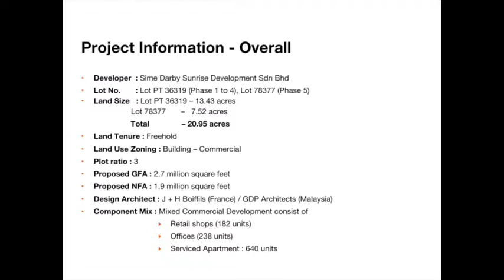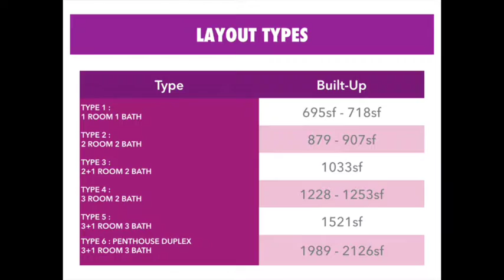RADIA Bkt Jelutong by SimeDarby & UEM Sunrise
RADIA Bkt Jelutong is participating in Home Ownership Campaign (HOC) 2019. JOM JIMAT Stamp Duty on Memorandum of Transfer (MOT) and Loan Agreement